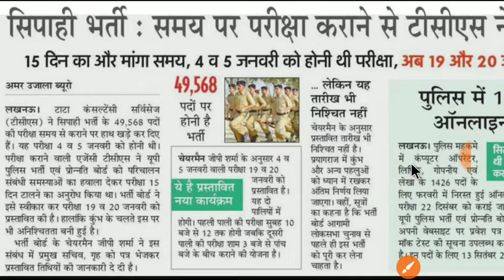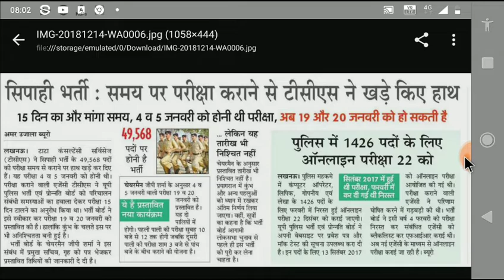उत्तर प्रदेश पुलिस भर्ती 2019 की तारीख टली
समय पर नहीं हो पाएंगी उत्तर प्रदेश पुलिस भर्ती परीक्षा 2019